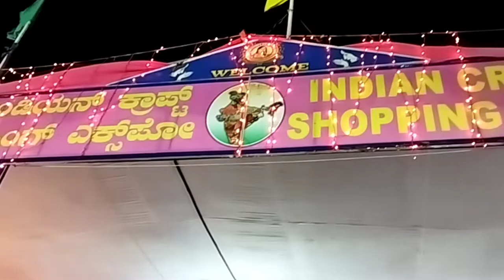INDIAN CRAFT SHOPPING EXPO CHITRADURGA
Ceramics and glass crafts.

Fibre and textile crafts.Some of the traditional ancient handicraft styles are Bidriware, Pembarthi Metal Craft, Dhokra, Kamrupi. Bidriware The term 'Bidriware' originates from the township of Bidar, which is still the chief center for the manufacture of the unique metalware

Flower crafts.
Leatherwork.

Houseware.

Fashion.

Needlework.

Paper crafts.